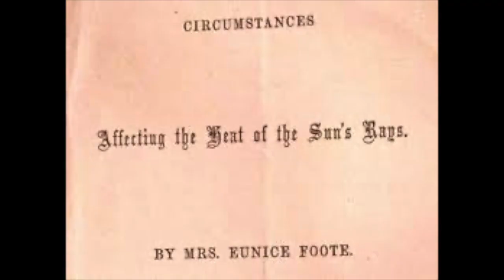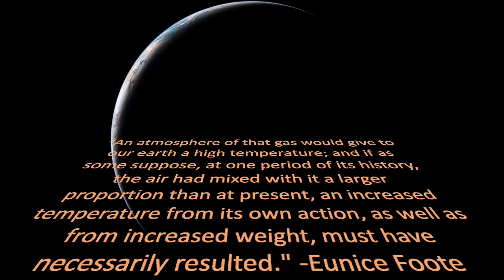Eunice Newton Foote: Unsung Heroes of Science 2021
By Andrea and Sophie from Oxford